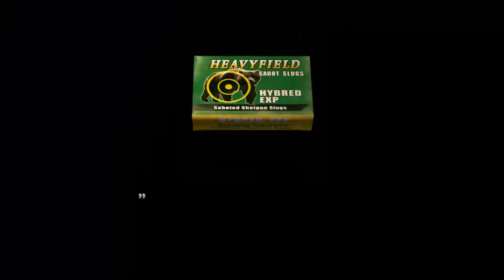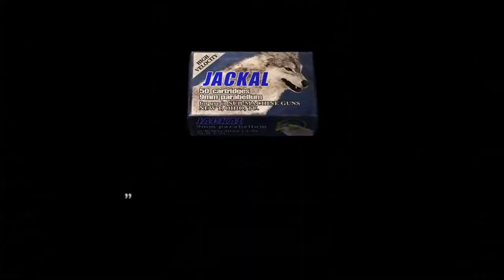【初見実況】バイオハザード4#7 chapter3-1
バイオハザード4 HD　PC版をプレイ！